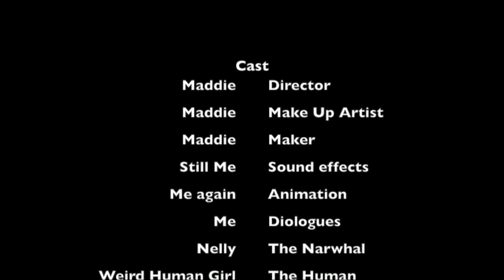Nelly And Her Lost Bracelet